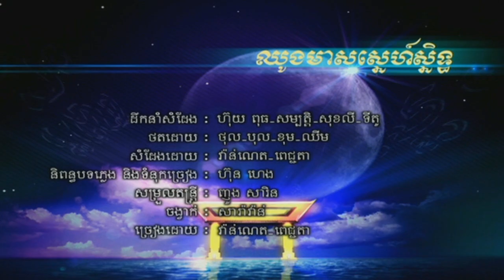Chhoung Meas Snae Snet | Vannet & Pichenda (RHM 121)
Singers:  Noy Vannet & Meng Keopichenda